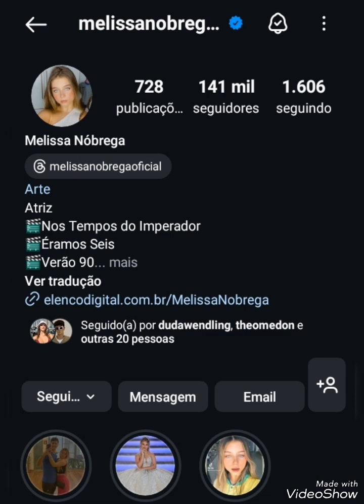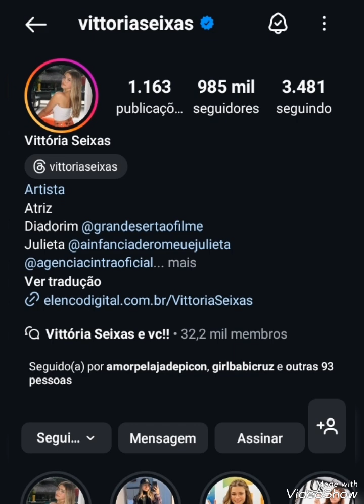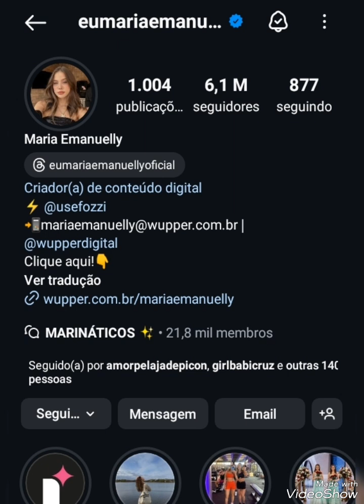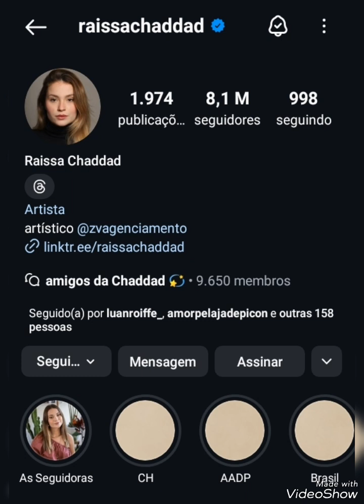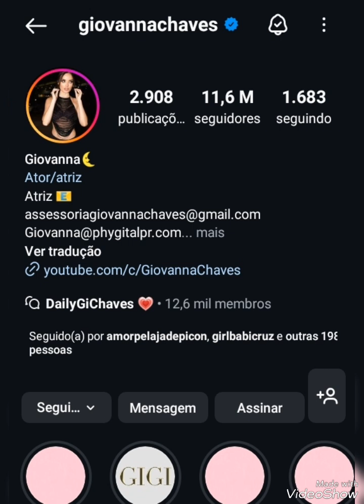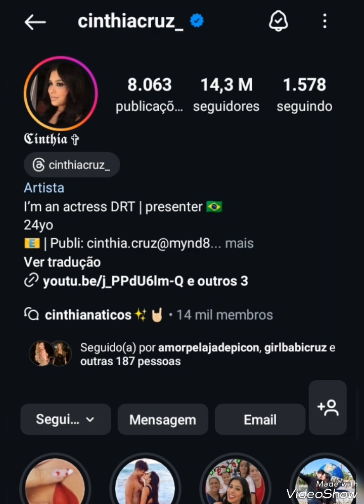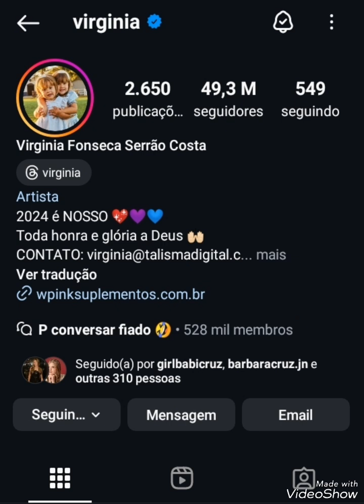Artistas com menos e com mais seguidores no instagram